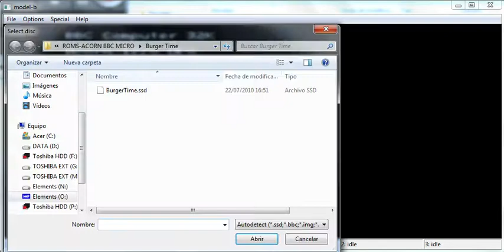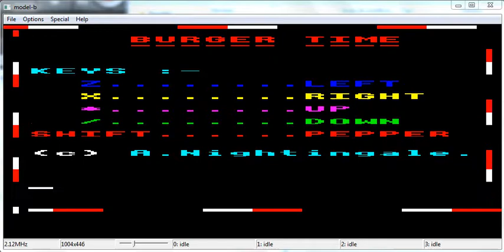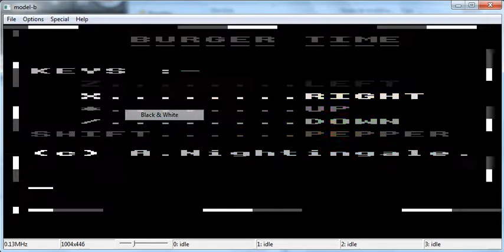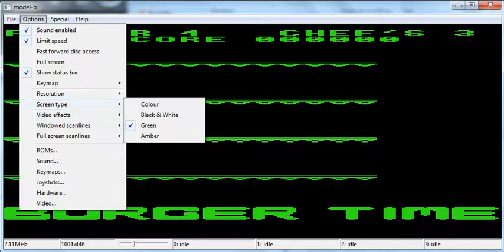Burger Time - Acorn BBC Micro - emulador model b - probado Windows 7 x64